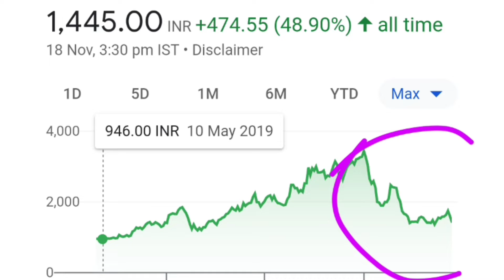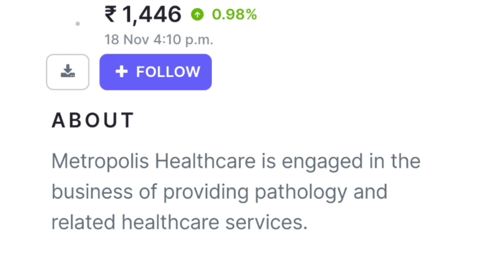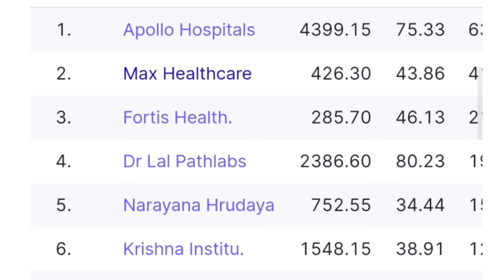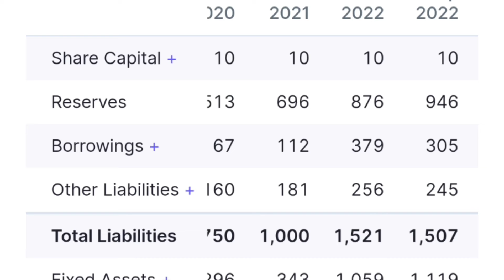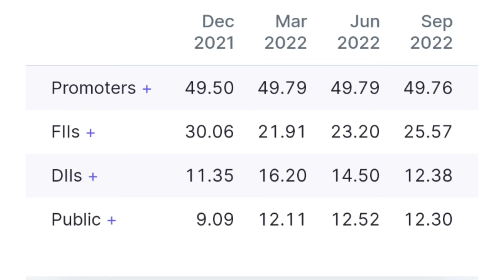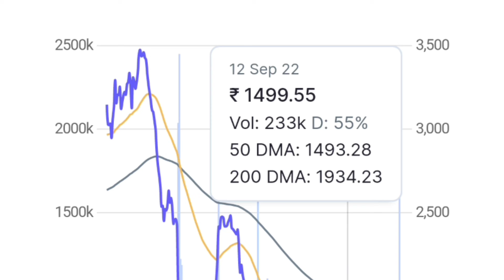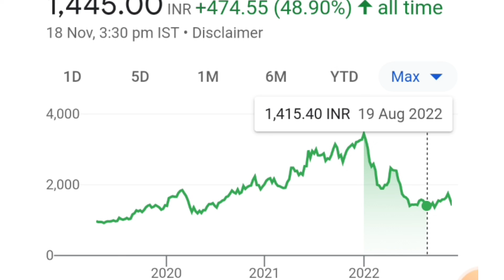health care के इस stock ने 60% नीचे गिरा 🛑 Metropolis Healthcare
Invest and trade with Kite by Zerodha, India’s largest retail stockbroker. Open an account now.

Metropolis Healthcare Share Price Prediction.
Metropolis Healthcare Share.
Metropolis Healthcare Share News. Metropolis Healthcare Share Breaking News.
Metropolis Healthcare Share Big Update.
Metropolis Healthcare Share Update Today.
Metropolis Share Price.
Metropolis Share Latest News.
Metropolis Share News Today.
Metropolis Share Review.
Metropolis Share Buy Sell Hold Information. Metropolis Share Details.
Metropolis Share.